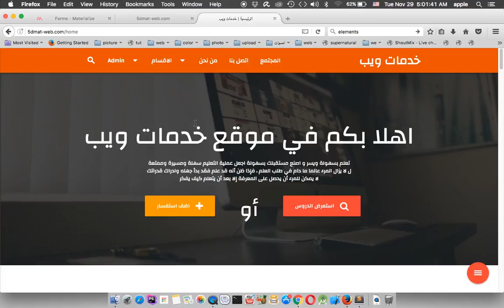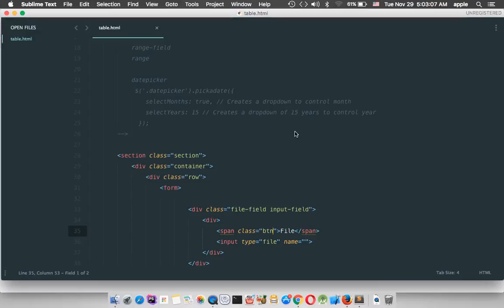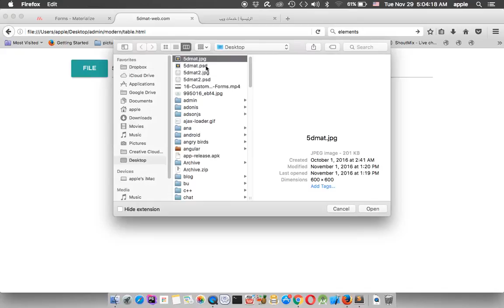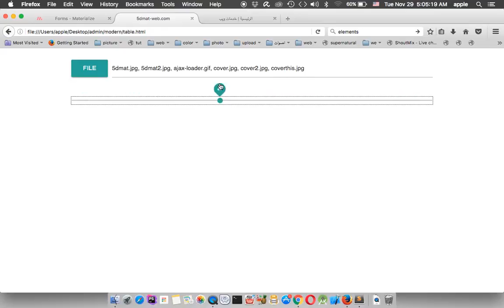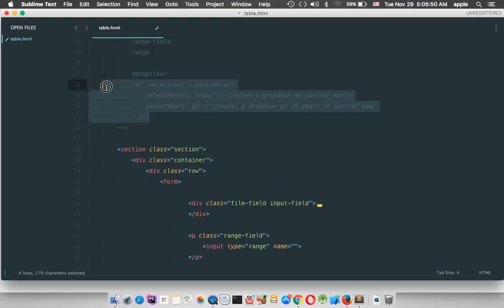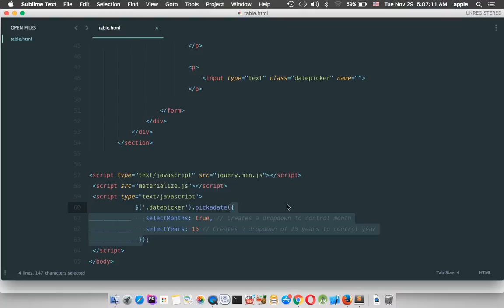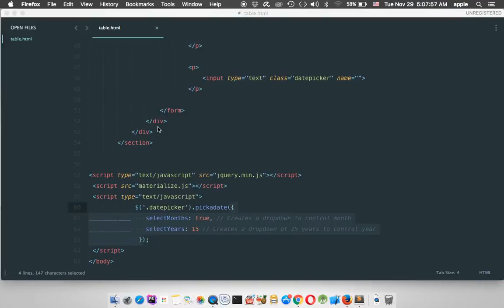file feild range field datepicker fields lesson 21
file fields range field datepicker fields lesson  21 Materialize css responsive front-end framework Material Design ادعمنا